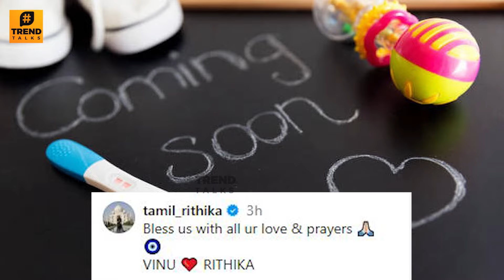Baakiyalakshmi Rithika is Pregnant 😍 - Old Amritha | Cook With Comali | Husband Vinu | Marriage